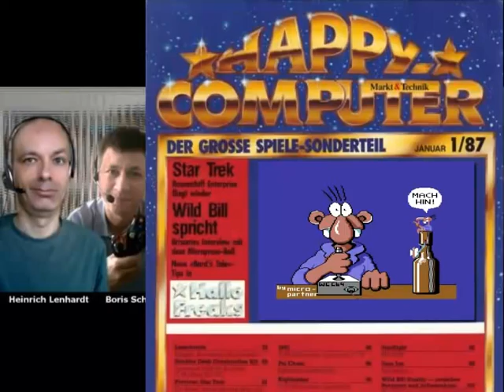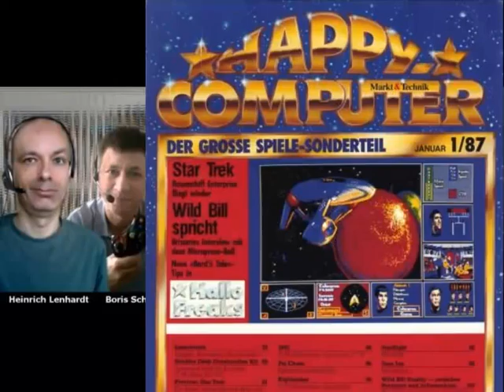Spieleveteranen Podcast #36 (Dezember 2011)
(German Podcast)

Der Spieleveteranen Podcast mit Heinrich Lenhardt, Boris Schneider-Johne, Anatol Locker, Winnie Forster und Jörg Langer. Altgediente Spieleredakteure fachsimpeln über ältere Games und blättern in einer 20 Jahre alten Ausgabe des Spielemagazins "PowerPlay". Retro as it can be ! Hier auf YouTube gibt es lediglich einen Ausschnitt (natürlich vom herumblättern in der alten PowerPlay Ausgabe, sofern es in der jeweiligen Sendung stattfand).